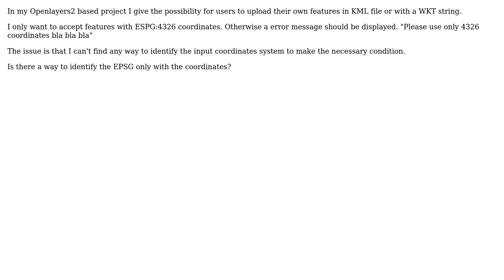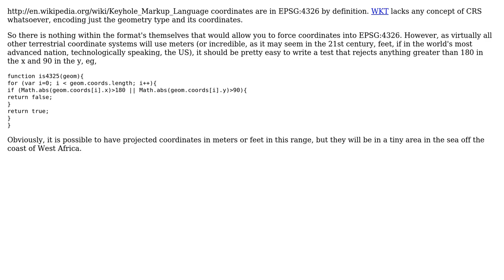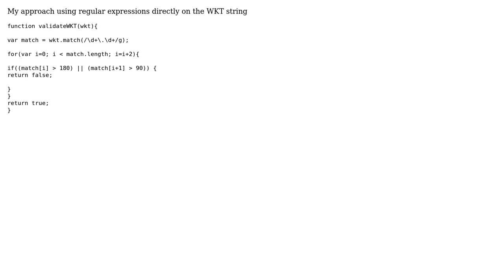GIS: Openlayers2 checking coordinate system of WKT or KML file (2 Solutions!!)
GIS: Openlayers2 checking coordinate system of WKT or KML file

With thanks & praise to God, and with thanks to the many people who have made this project possible! | Content (except music & images) licensed under CC BY-SA | Music | Images & others | With thanks to user Miguel Angelo Belem user John Powell and the Stack Exchange Network Trademarks are property of their respective owners. You are responsible for your own actions.